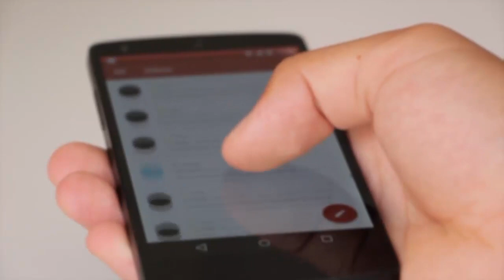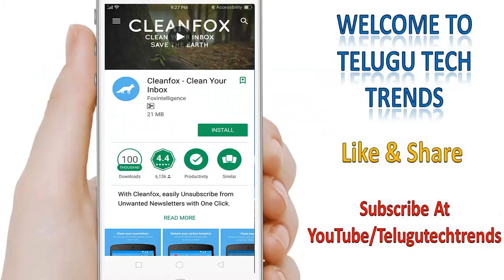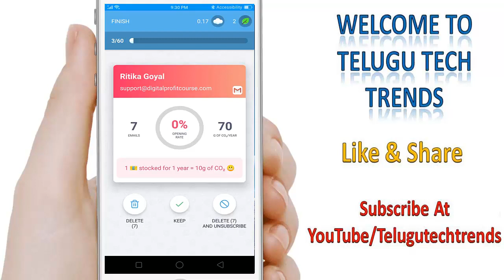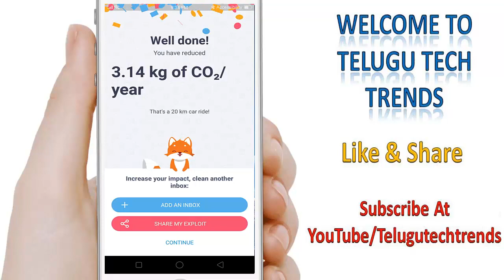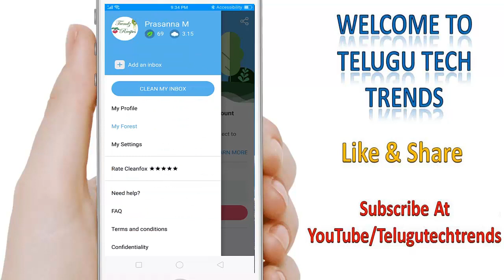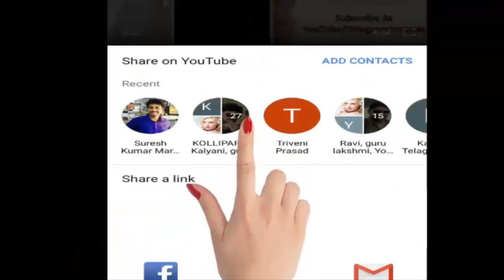How To Unsubscribe From All The Unwanted Emails At Once | Stop Getting Spam | Telugu Tech Trends